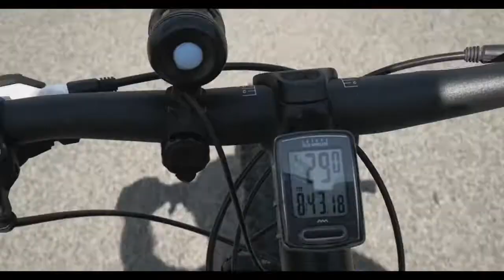Haters e piccoli eroi, una storia vera per dire no al cyberbullismo